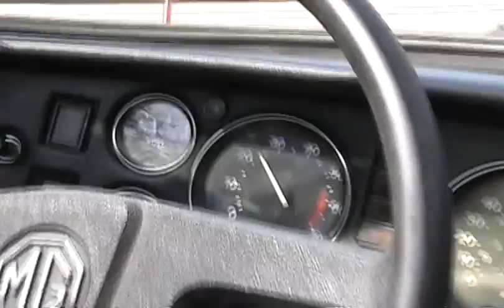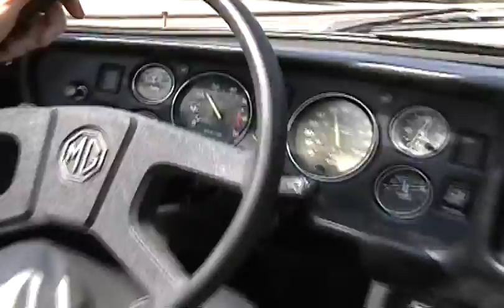1979 MGB Survivor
1979 MGB with overdrive! This survivor MGB is a great looking and driving car. The overdrive engages immediatly for fun freeway cruising or driving through those back country roads.